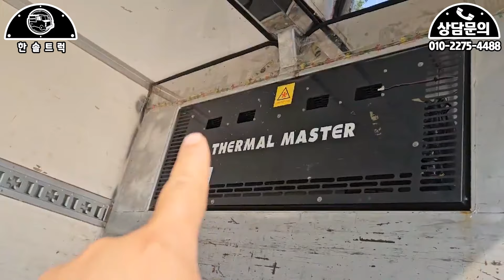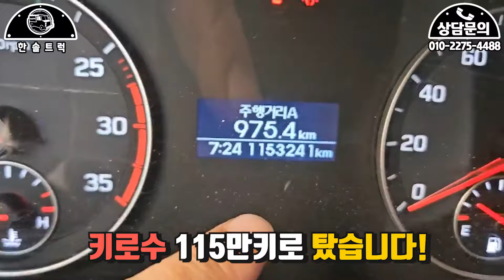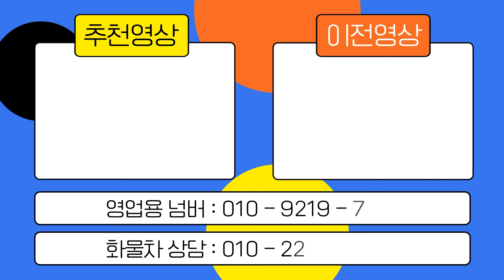올뉴마이티 3.5톤 광폭냉장윙바디 완바디 115만Km?? 매입완료!!